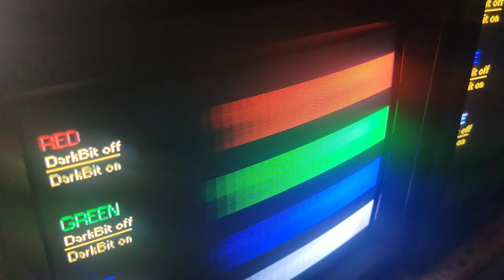Quick video- The CRT Garage grows daily!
Got the Weiya Makvision M3138F moved in (with the help of 3 people. ) & appears to still be all calibrated.

Still have 2 Uboxes to unpack & a shit ton of wiring & planning between all the CRTs, Home theater/AV gear ect. this room is going to be ridiculous. I have a feeling my whole neighborhood power is going to go out when I flip the switch. lol